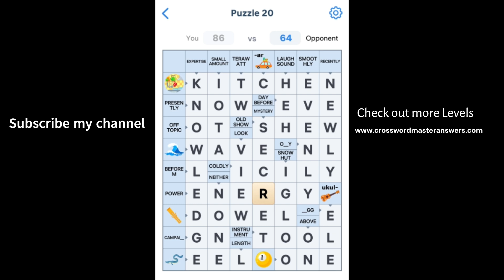Crossword Master Puzzle 11 12 13 14 15 16 17 18 19 20 Answers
Crossword Master Puzzle Level 11 to 20 Answers

Crossword Master is a turn-based word game where you and your opponent work together to complete a crossword puzzle while competing for the highest score. Dive into this highly addictive experience and enjoy endless fun! Solve crosswords, outsmart your opponents, and become a word master!